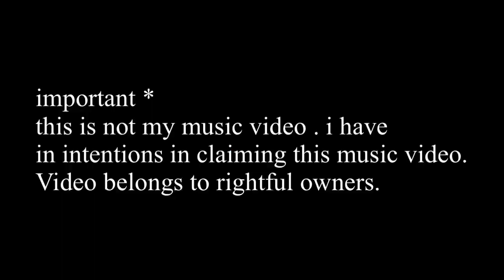On this Christmas Day| Fii-ne Wahlang / KhasiBoy Reaction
Facebook Perdondor Kharsyntiew